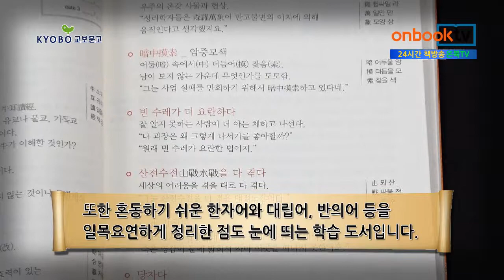[1분이책] 손에 잡히는 어휘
손에 잡히는 어휘
황웅 지음 | 푸른솔 펴냄

손에 잡히는 어휘. 푸른솔에서 펴냈습니다. 현재 민족사관고에서 한문 교사로 재직하고 있는 저자 황웅 씨가 지은 어휘력 높이기 길잡이 책입니다. 언어와 문자를 읽어서 이해하는 능력, 즉 독해력이 높으면 학습 성과도 높아지는데, 그 독해력의 바탕이 곧 어휘력에 달려 있다고 말합니다. 어휘력과 학습 성과는 불가분의 관계이며, 고등학교 교과서와 수능 기출문제를 분석해 한자성어와 속담, 순 우리말 등 시험에 꼭 필요한 어휘 1천 개를 뜻풀이, 용례와 함께 수록했습니다. 또한 혼동하기 쉬운 한자어와 대립어, 반의어 등을 일목요연하게 정리한 점도 눈에 띄는 학습 도서입니다.